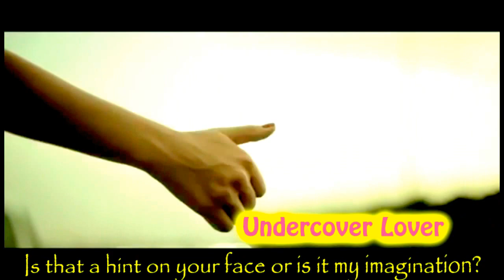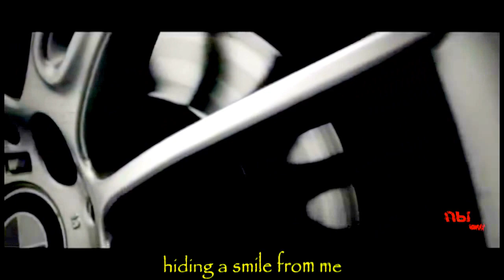Money-G - Undercover Lover (MG-Traxx Video Edit)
Money-G - Undercover Lover (MG-Traxx Remix) (2013) - Michael Bein
Projects: : The Hitmen, A1 Project, A.U.R.A., 2 DJ's And One, Airbeat One Project, Lagoon, M.U.M.M.S., Rocketeers
Follow Money-G:
Follow Smirnoff Ruslan:
Is that a hint on your face or is it my imagination?
I'd give what i possess just to
know whats on your mind.
This code on your lips,
hiding a smile from me
Yeah.
The gland in your eye,
holding a shine from me.
Yeah.

My Undercover lover.
lover
lover
Sensation wide in you---
My Undercover lover.
lover
lover
All i ever need is you.
My Undercover lover.
lover
lover
Oou
My Undercover lover.
lover
lover

Yeah.
Yeah.

My Undercover lover.
lover
lover
My Undercover lover.
lover
lover

You're right within my reach
should i dare to touch you?
It kinda makes me crazy
how you look at me like this.
The warmth of your breath,
painted blue on me.
Yeah.
It's you i can't resist,
come on set me free
Yeah.

My Undercover lover.
lover
lover
My Undercover lover.
lover
lover
My Undercover lover.
lover
lover
Oou
My Undercover lover.
lover
lover
Ooh---

My Undercover lover.
lover
lover
Oou
My Undercover lover.
lover
lover
Ooh---